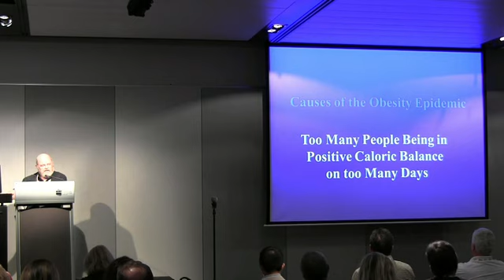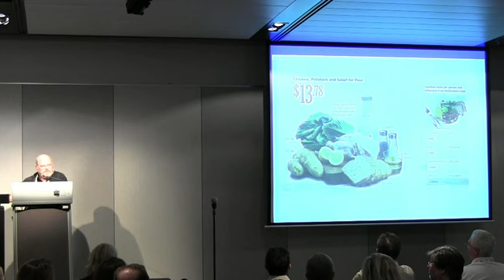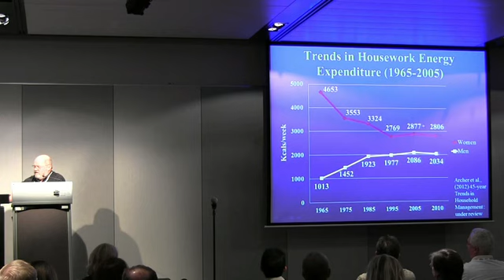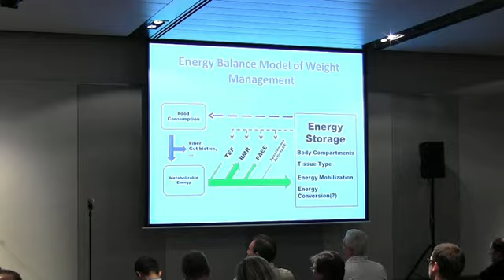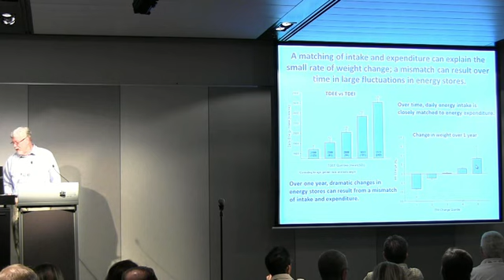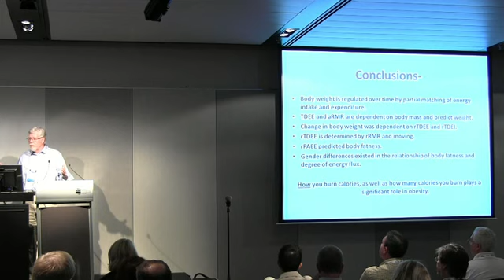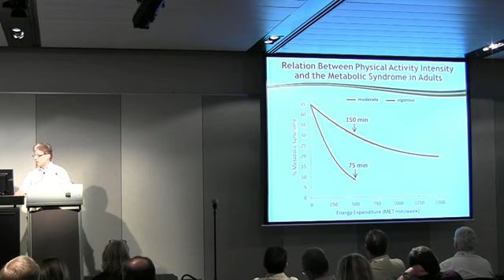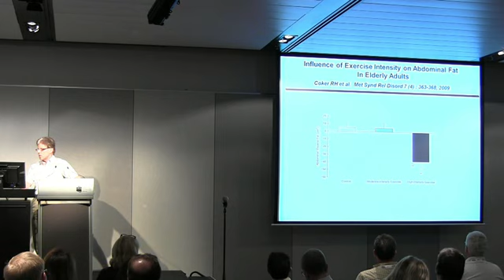Energy Balance Symposium - Part One - Be Active 2012